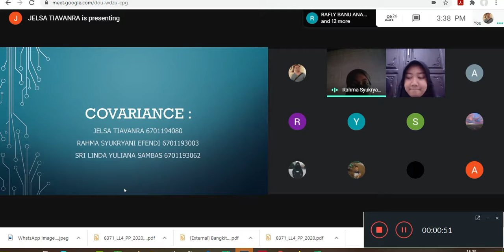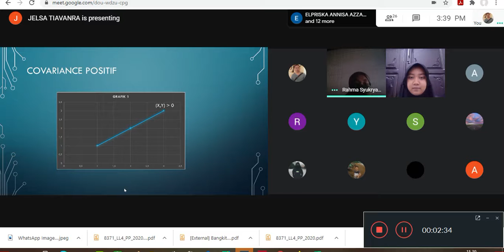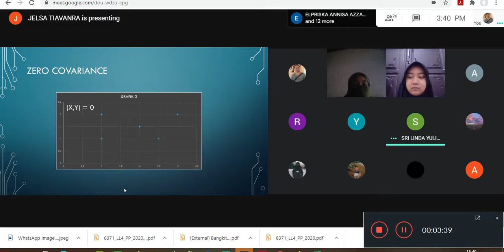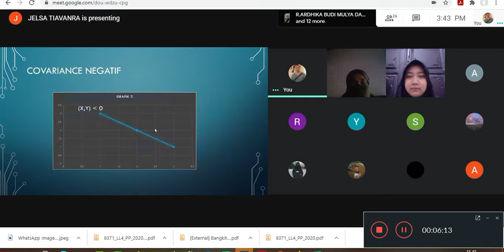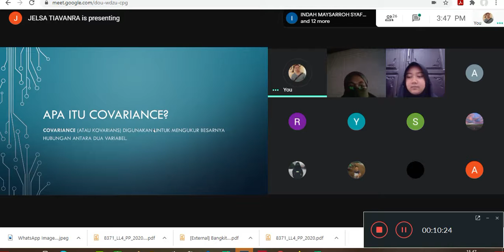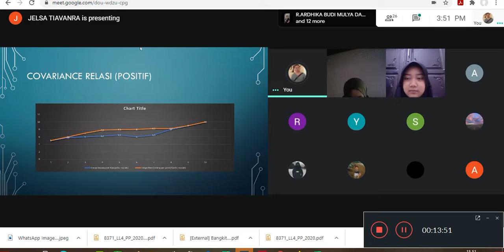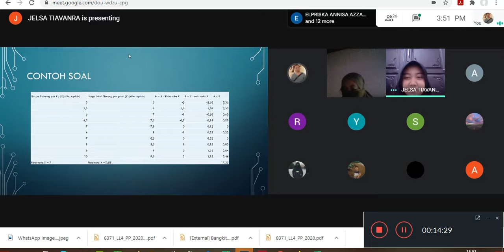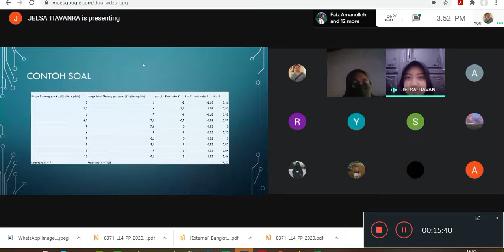Covarianve - Probabilitas Dan Statistika